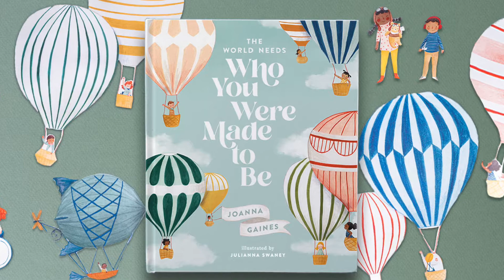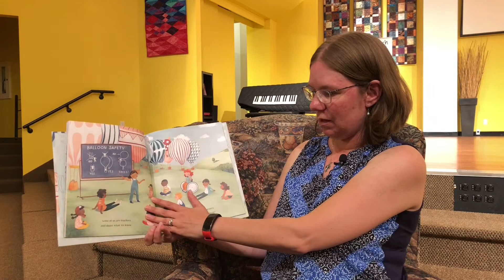Story Time with Ilinca Poon - The World Needs Who You Were Made to Be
Symons Valley United Church
Story Time with Ilinca Poon

Today's Story:
The World Needs Who You Were Made to Be
by Joanna Gaines (Author)
Julianna Swaney (illustrator)
Magnolia Books

Available at the Calgary Public Library
or the place you buy your children's books.